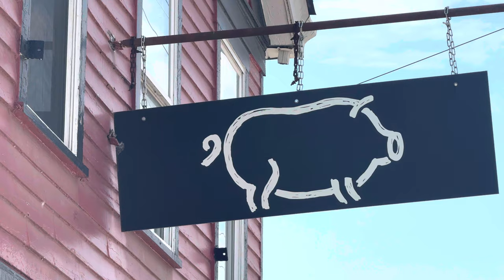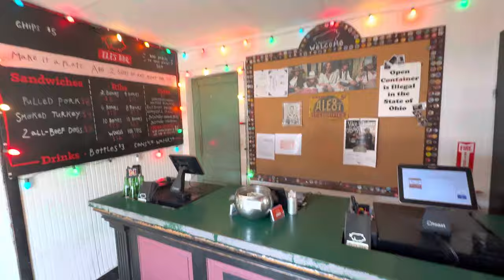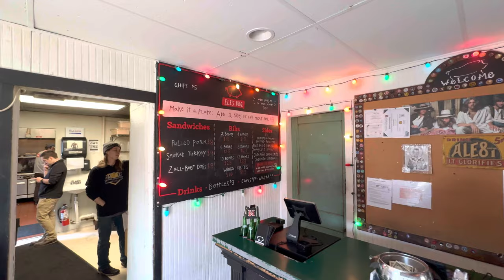I Tried the Best Rated BBQ Joint in Cincinnati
Ohio isn't known for great BBQ but I found a place in Cincinnati, OH that has thousands of five-star reviews. Is it worth the hype?